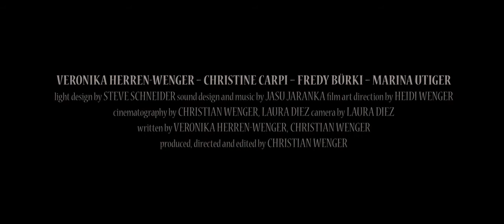Rose Wagner Trailer HD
Rose Wagner lives in a elderly community, for years like a walking dead. Until one day the past catches up on her. Rose has to come face to face with events which took part half a century earlier.

Rose Wagner vit depuis des années comme un mort vivant dans une communauté de personnages âgées. Jusqu'au jour où sont passé refait surface. Rose devra se confronter à des événements qui ont pris part un demi-siècle plus tôt.